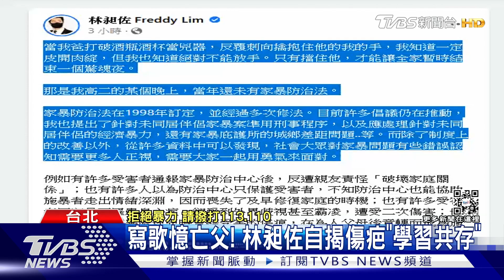林昶佐自曝遭家暴全身傷..擔心「步上後塵」爆哭｜TVBS新聞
立法委員林昶佐在節目中，透露自己曾遭遇家暴的傷疤，過程中好幾度哽咽泛淚，坦言到了40多歲，心中仍有傷痕，也一度很擔心自己是否也會陷入施暴的負面循環。